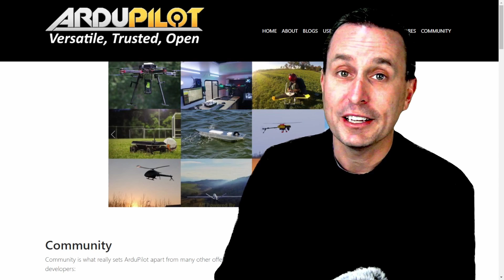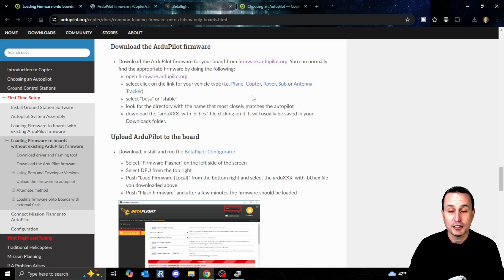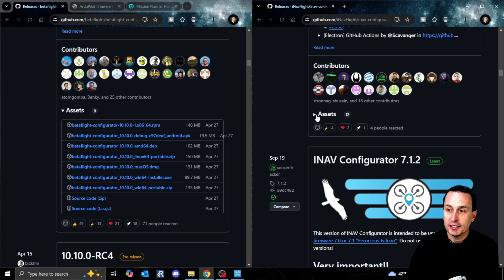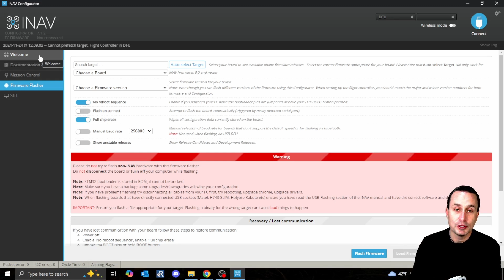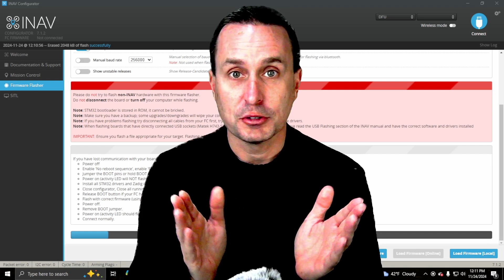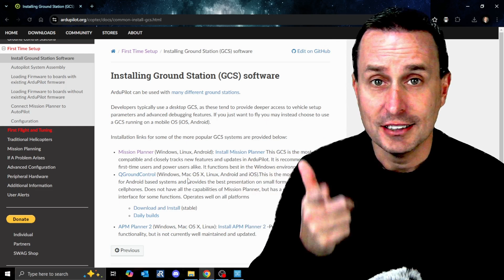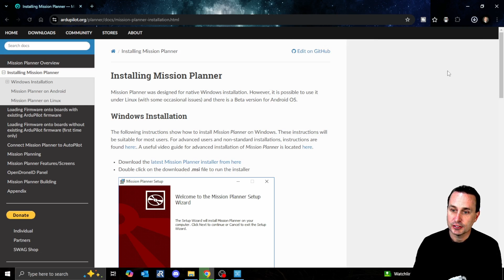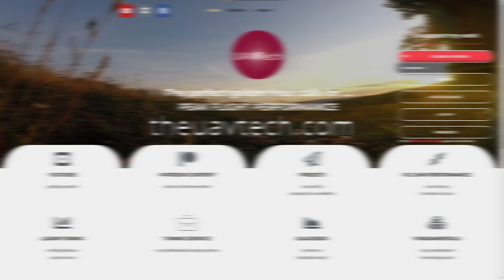✨Ardupilot✨ How to Flash in 5-Minutes!!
Drive help [GO TO "Download and Install Zadig (Windows only)" SECTION]

00:00 - Start
00:24 - Ardupilot Flight Controllers
01:08 - Flashing Ardupilot in 5-minutes
05:40 - Get Ardupilot Configurator